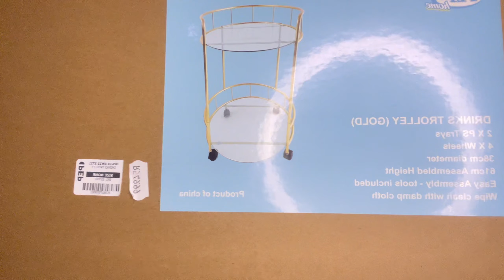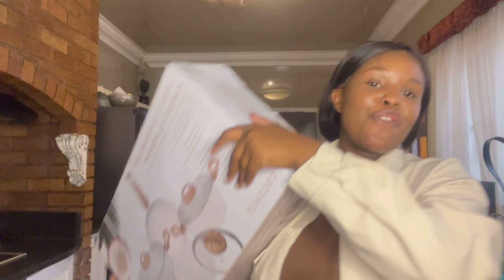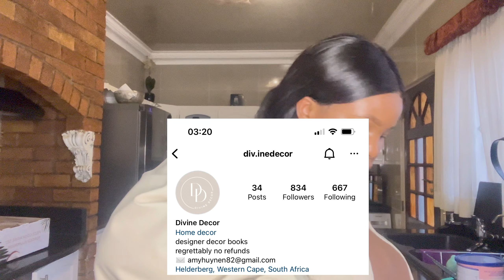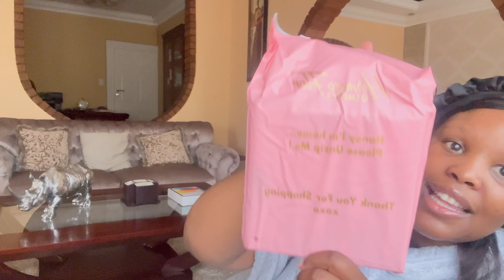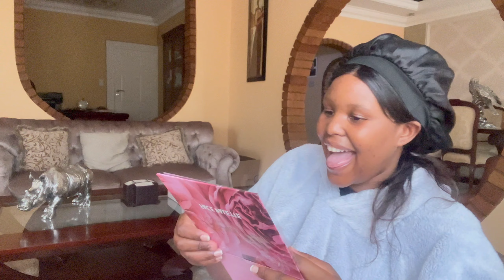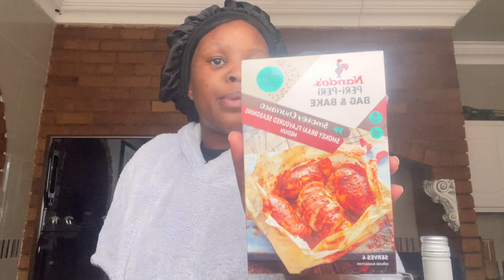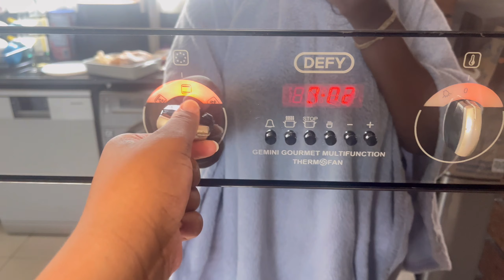VLOG || spend a few days with me ||unboxings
Hello hi my loves